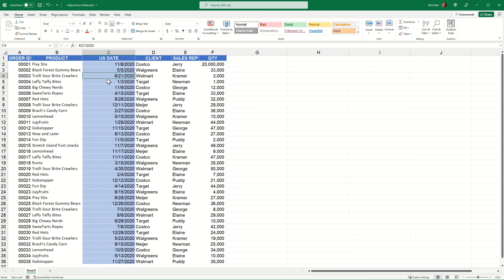Adjust Euro Dates in Excel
Use the DATE function to re-arrange the month, day and year components of text showing a date in "European" format.  Convert 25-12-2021 to 12/25/2021 for example.